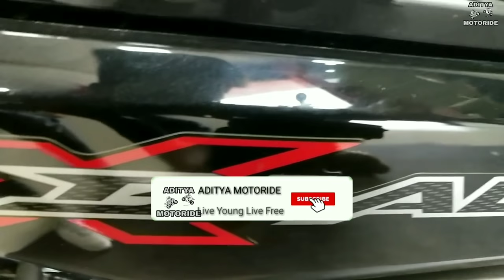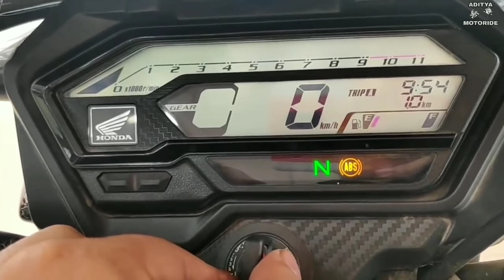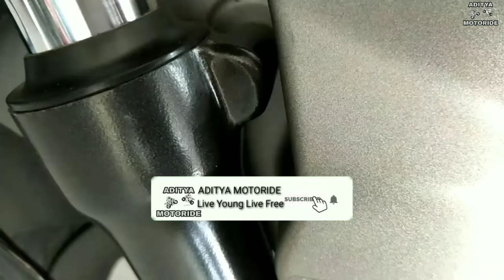2019 TVS APACHE RTR 160|ABS| VS HONDA XBLADE 160|Must watch|price|Mileage|What's New.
This channel is made for sports bike And overall reviews of Scotty..
In this video we compared all new year 2019 (TVS Apache RTR 160 vs Honda X blade 160 )...friends this bike's are most loveable to all teenagers in this generation.